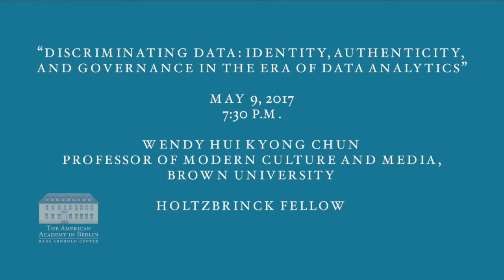Fellow Spotlight: Wendy Hui Kyong Chun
Media theorist Wendy Hui Kyong Chun, a spring 2017 Holtzbrinck Fellow, is working on a monograph and a series of digital projects entitled “Discriminating Data: Neighborhoods, Individuals, Proxies,” in which she investigates the persistence and transformation of categories of race, gender, class, and sexuality in the era of network analytics.